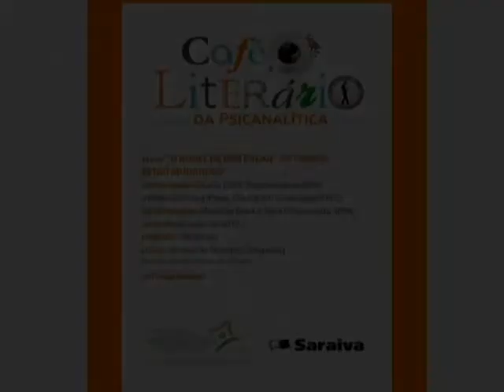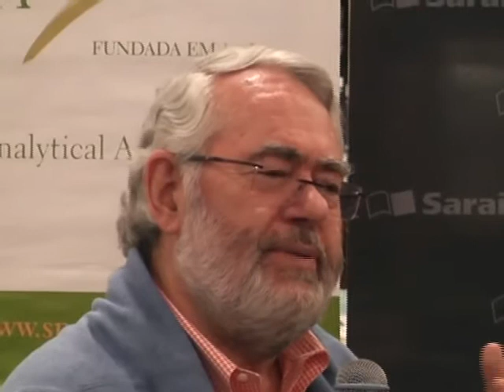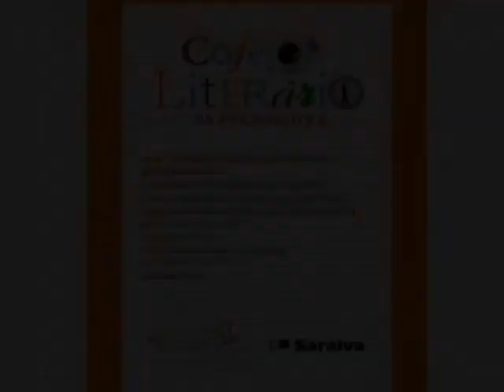SPPA - Café Literário da Psicanalítica - O Nobel de Bob Dylan - os tempos estão mudando?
"O Nobel de Bob Dylan - os tempos estão mudando?", foi o tema do Café Literário da Psicanalítica do dia 09 de maio, organizado pela Sociedade Psicanalítica de Porto Alegre (SPPA) em parceria com a Saraiva do Moinhos Shopping.

A conversa foi entre Cláudio Eizirik (Psicanalista da SPPA) e Pedro Gonzaga (Poeta e Doutor em Letras pela UFRGS), com a coordenação do Psicanalista Maurício Marx e Silva.

O Café Literário da Psicanalítica é uma atividade com entrada franca.